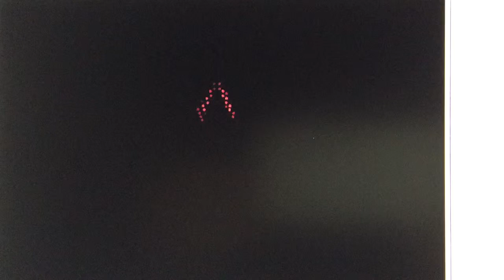Pilgrim Simulation filmed with phone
Sorry, had no screen capture software ;-)